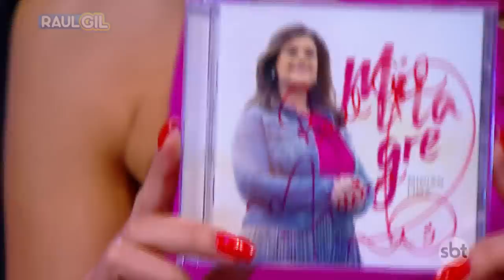MIDIAN LIMA canta "Jó" | GOSPEL | RAUL GIL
Midian Lima canata a musica "Jó" no quadro Jogo do Banquinho

A Turma do Vovô Raul Gil traz o universo das cantigas infantis para mais perto das crianças!
Cante com o Vovô Raul!!

emissora: SBT